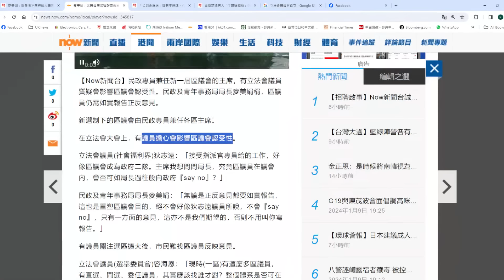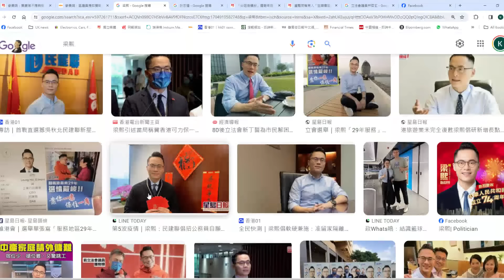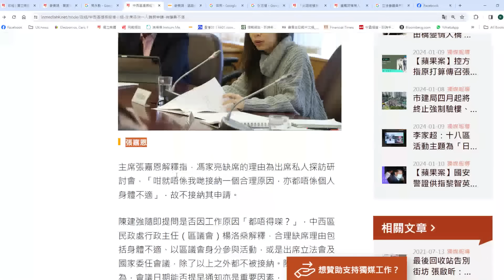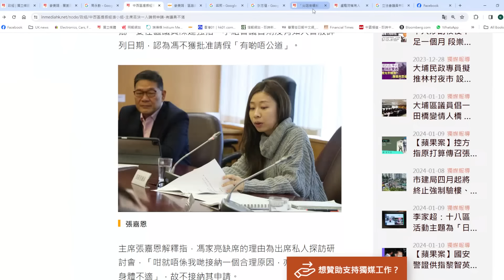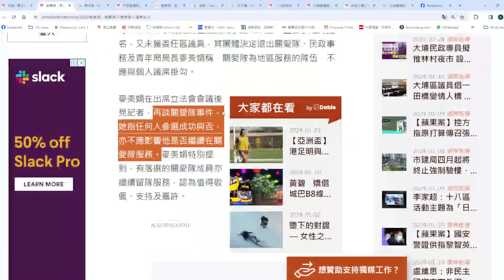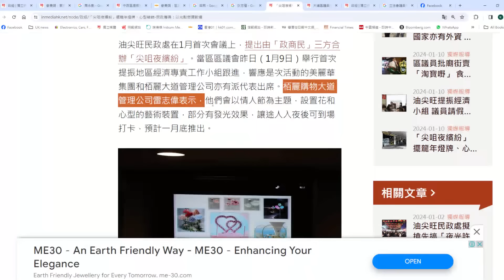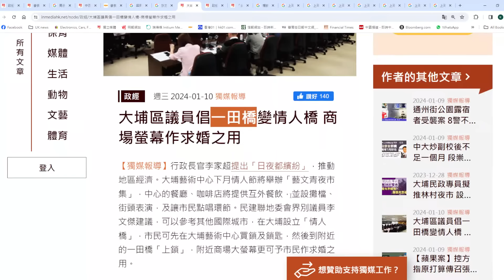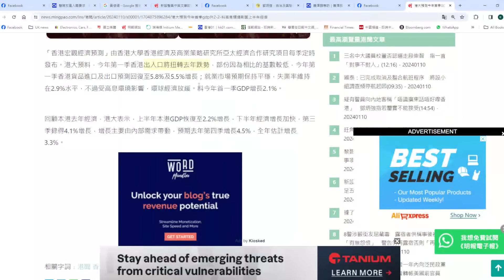【香港2D】梁熙自爆！七成市民拒絕議員登門關愛！ 連區議員都唔俾請假，麥美娟串爆周永勤！日夜都繽紛迎情人節，大埔化妝情人橋，老土「情深說話未曾講」；民建聯推「尖沙咀護照」分裂國家？11/01/2024